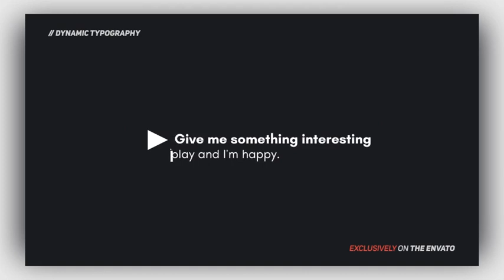Dynamic Typography - After Effects Template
Dynamic Typography by aliyarmikayilov

This video is produced by Videohive
After Effects® Templates by VideoHive© | Envato.com